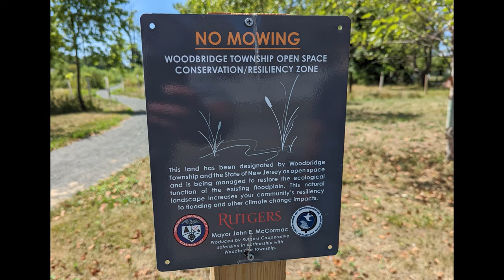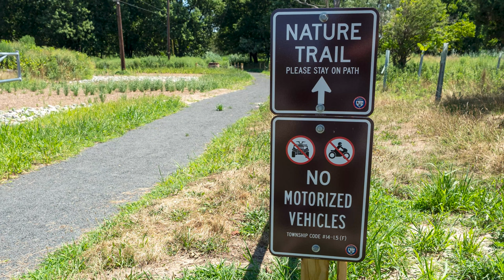Understanding the Ecosystem Drivers and Native Species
10/13/2022 -- this video clip is part of a story the EOAS Communications team published on Brooke Maslo's Blue Acres Program.